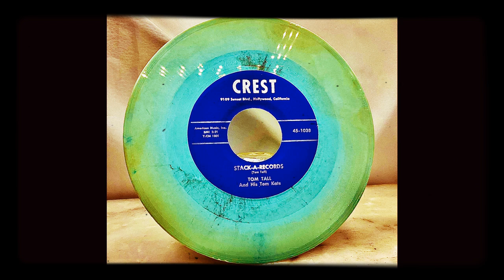Tom Tall&His Tom Katz “ Stack-A-Records Crest